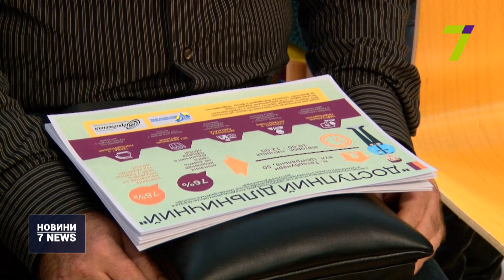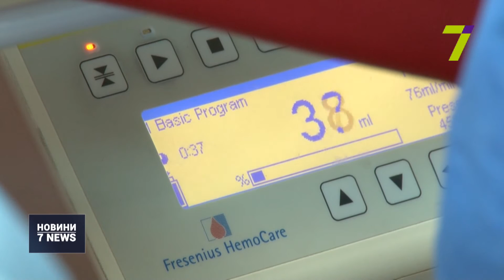Підсумковий випуск новин за 19 грудня